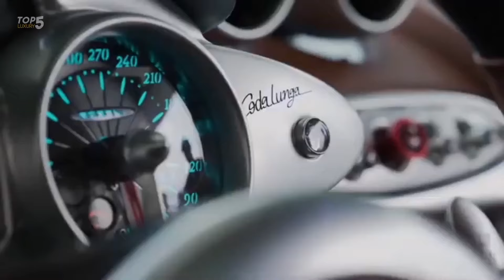10 Most Expensive Cars in 2024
The world of exotic cars has changed dramatically over the last decade. It was only in 2009 when the Bugatti Veyron was launched at $1 million making headlines all over the world, being one of the first cars priced at the million mark. But today you have multiple options if you are in the market for a million-dollar-plus car.
From the 2000+ HP electric hypercars from Rimac and Pininfarina to the engineering marvels from Bugatti, Koenigsegg, and Pagani all priced deep in multiple 7-figures. But if you are looking for the crème de la crème, the most expensive cars in the world, this video is for you.

Number 10. Bugatti Divo  ($5.8 Million).
Number 9. Huayra Imola ($6 Million).
Number 8. Pagani Codalunga – ($7.5 Million).
Number 7. Mercedes-Maybach Exelero ($8 Million).
Number 6. Bugatti Centodieci – ($9 Million).
Number 5. Rolls-Royce Sweptail – ($12.8 Million).
Number 4. Bugatti La Voiture Noire - ($16 Million).
Number 3. Pagani Zonda HP Barchetta - ($17.5 Million).
Number 2. Rolls Royce Boatail - ($28 Million).
Number 1. Rose Noire Droptail ($30 Million).